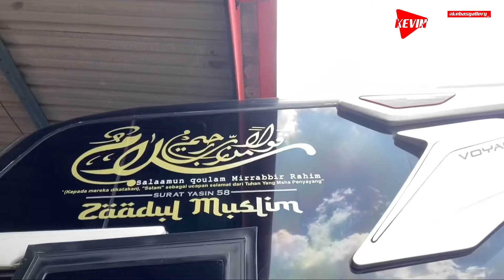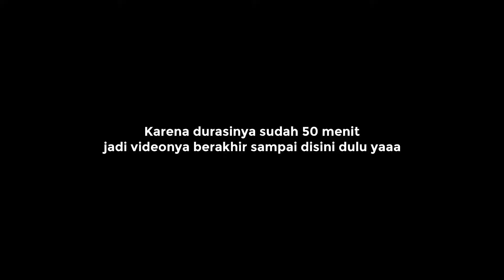MENYORE DI PANTAI SIGANDU BATANG‼️ MAS AGUS BARONGAN LEWAT JALUR PANTURA🔥 Trip HM 022 'Udumbara'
Masih edisi trip Ke Telaga Sarangan 7-8 Sept 2024 bersama temen2 @family_udumbara22

Video part 2 dilanjut lepas dari RM Menara Kudus Cirebon menuju Destinasi Pertatama yaitu Pantai Sigandu sekaligus menjemput peserta terakhir yaitu Pak Kaji Muksin alhasil Mas Agus Barongan memilih lewat jalur pantura full dari Rumah Makan sampai Pemalang..

Berikut keseruan perjalanannya yaaa

Selamat Menyaksikan

In Frame :

Po Haryanto
(PT Haryanto Motor Indonesia)
B 7393 VGA - HM 022 'Udumbara'
Jetbus 3 MHD+ By Adiputro
Mercedes-Benz OH 1626
Executive Class 30 Seat

Follow Instagram @kebasgallery_ @jatijajar.co & @family_udumbara22